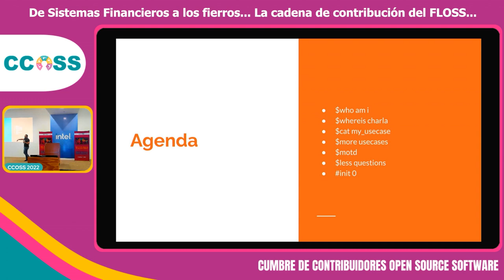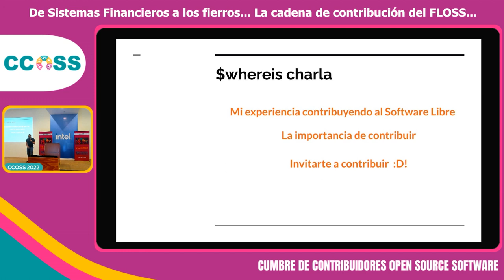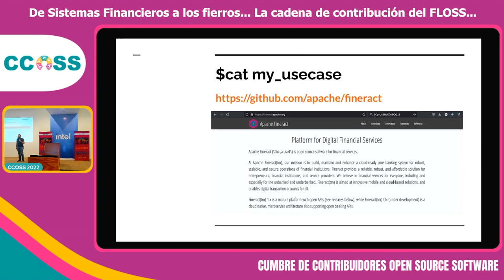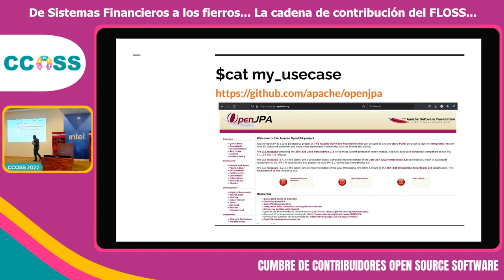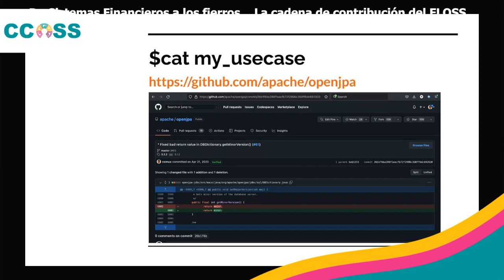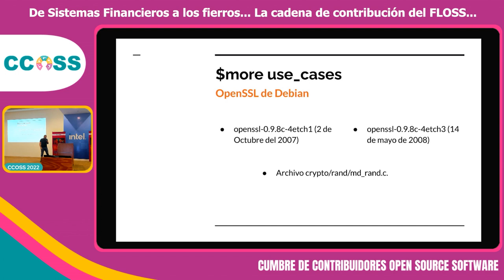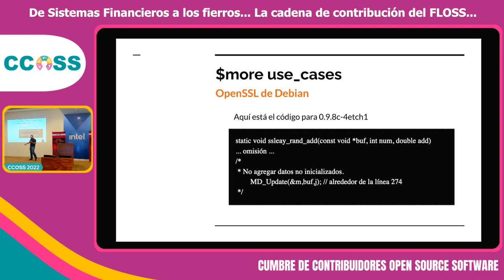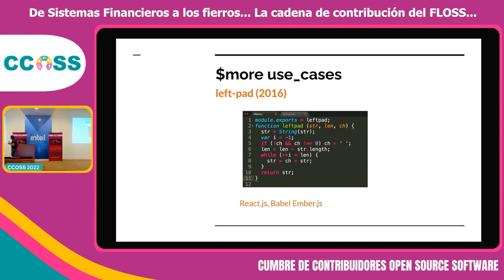CCOSS 11.22 - De Sistemas Financieros a los fierros , la cadena de contribución del FLOSS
En esta charla se habla sobre la experiencia del ponnete al enviar contribuciones a Apache Fineract, y como estas lo llevaron (por error) hasta OpenJPA para resolver un error de 1 línea en este.